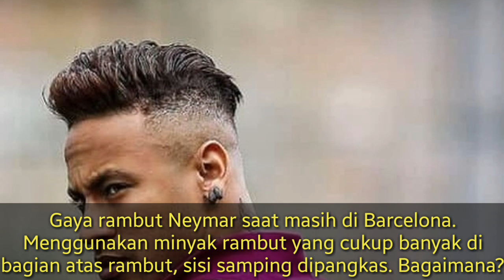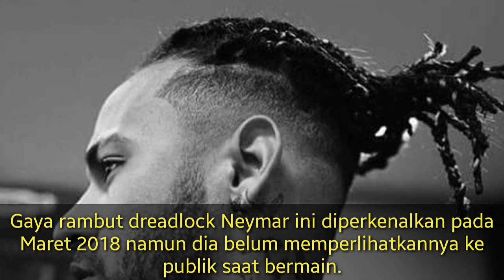Perubahan Gaya Rambut Neymar JR Dari Masa ke Masa